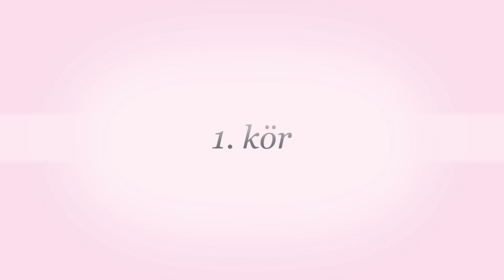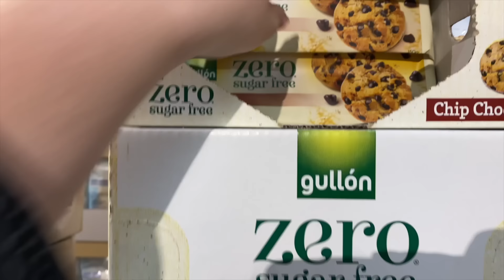EGÉSZNAP VERSENYEZTÜNK ATTILÁVAL | Magyar Barbara én sok a király